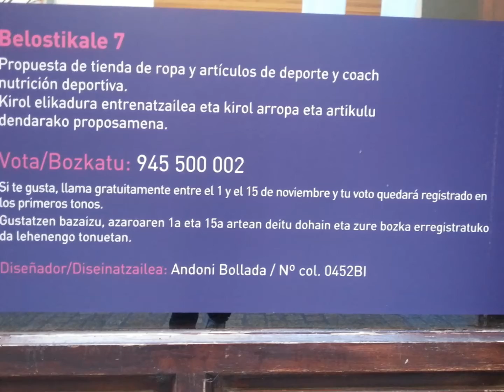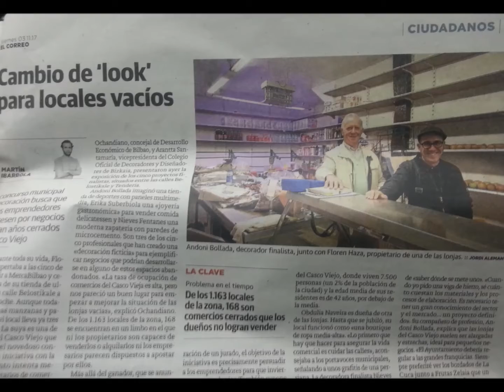Biziago! Andoni Bollada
Video promocional Biziago